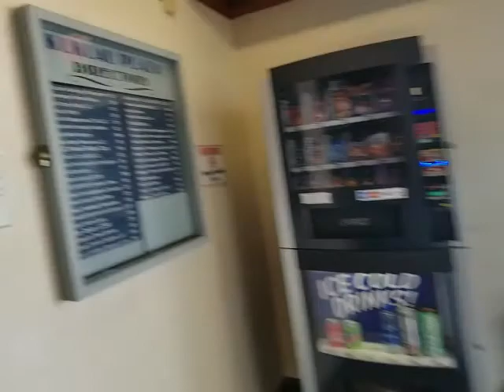Cool building in Hilo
Halls and halls and halls. Finally found the exit.